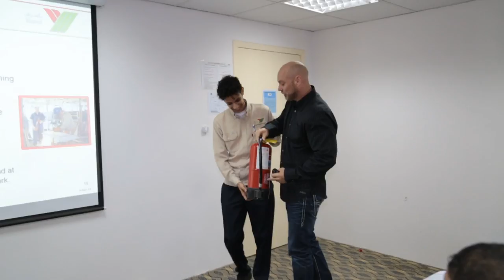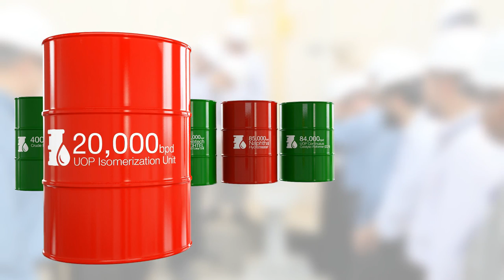YASREF Documentary Film | فيديو وثائقي عن شركة ياسرف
Like what you see? Let’s work together!
Websites design and development, Mobile Apps design and development, Videos shooting and editing, Social Media management, Design and Branding.